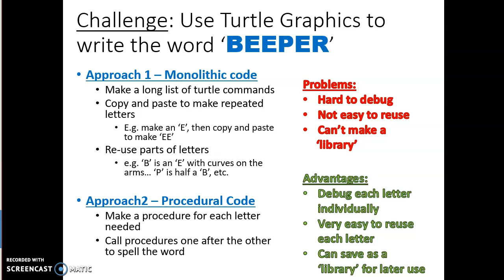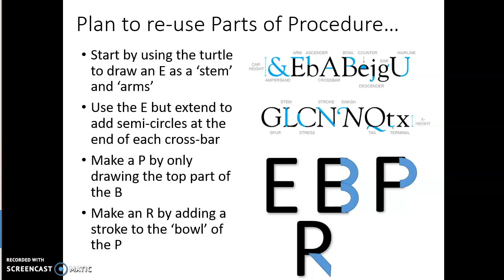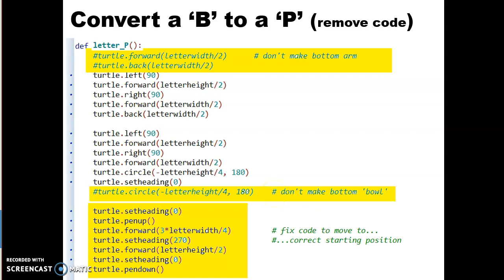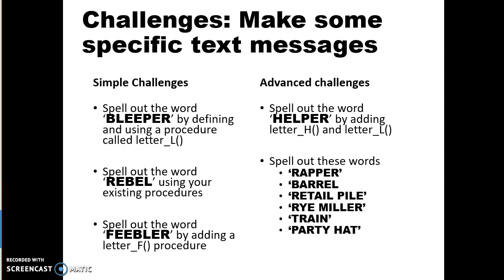Turtle Writing BEEPER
Introducing a Turtle 'Letter Drawing' exercise

Explains the benefits of making each letter as a Procedure
Describes how to re-use code efficiently to create new letters